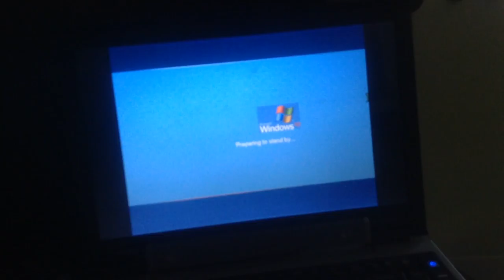jax car wash